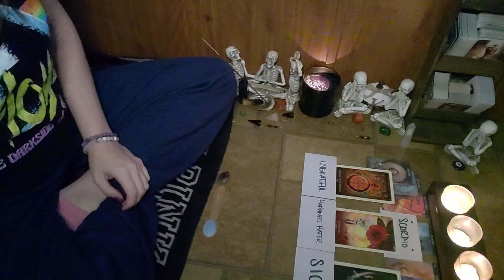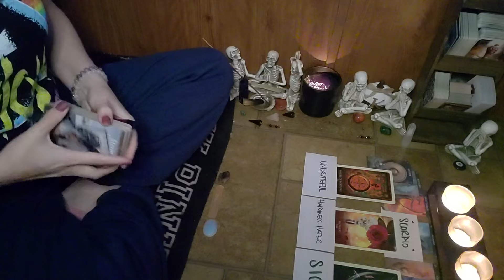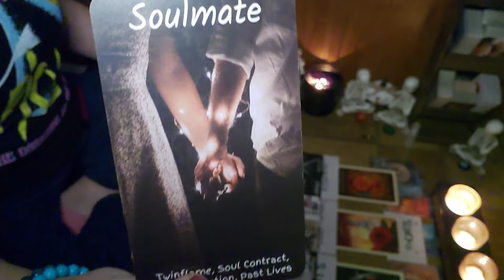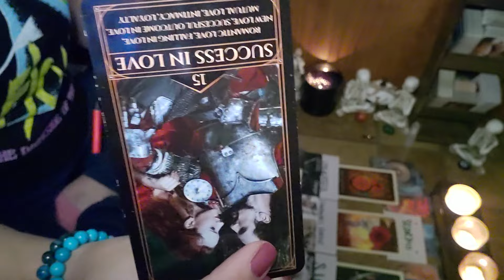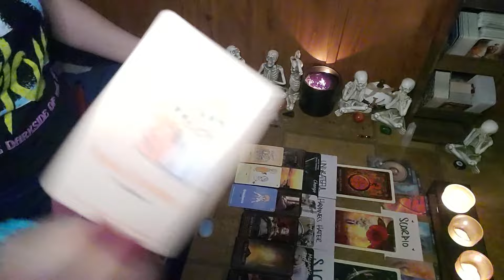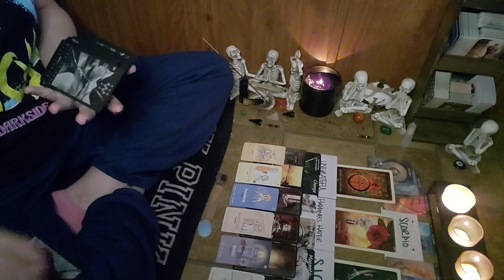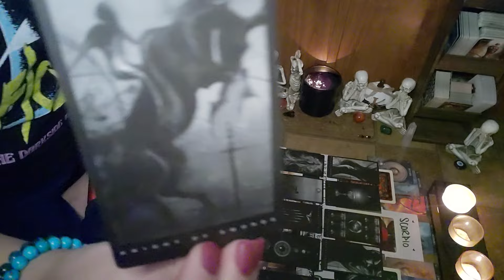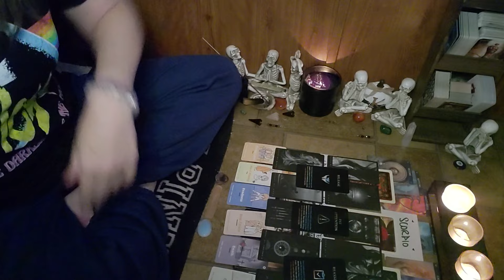SCORPIO‼️AWFUL GAME AWFUL PRIZE| INCOMING🚢 AGAINST ALL ODDS BEAUTIFUL WARRIOR⚔️👑tarot